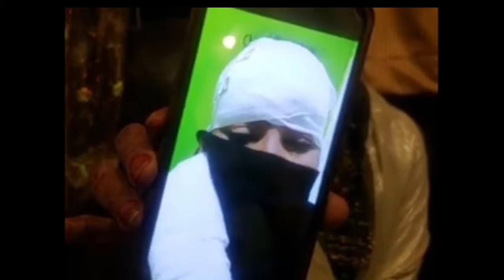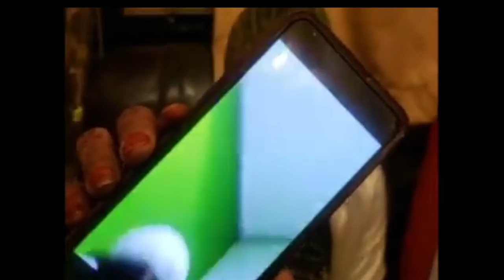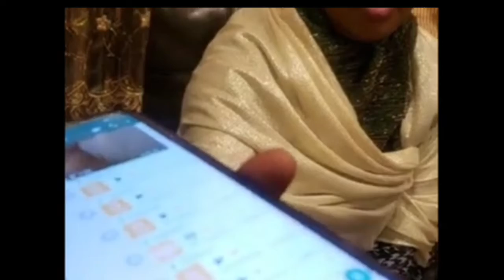DEG DEG AH GABDHII NINKU YIRI ANIGAA QABA IYO HOOYADEED OO AFKA FURTAY IYO SIR BADANA SHEGAY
Dhuhul Media Production waxad ka heli xog caafimaad, mid warar ,arimaha bulshada iyo talo cafimaad.
Ujeedada kanaalkan waa in aan ka hortagno warbixinada cafimaad iyo kuwa arimaha bulshada aan xaqiiqada ahayn.
Dhaman muuqalada caafimaad ee ka baxa channelka  waa talo iyo sidii aad u aad lahayd xili hore goob caafimaad oo kugu haboon  ,waayo waxaa laga yaaba in aynaan isku meel joogin hadii aan ku caawin lahaa.
My goal is to help  Somali community  and reduce the misinformation, about health and other issues  and give them more clarity.